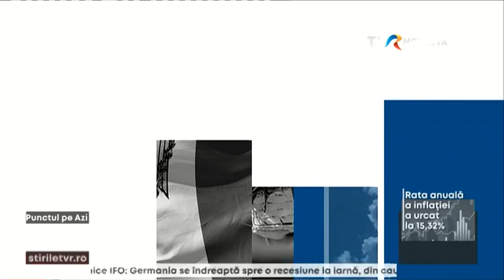Emisiunea „Punctul pe AZi”/12.09.2022